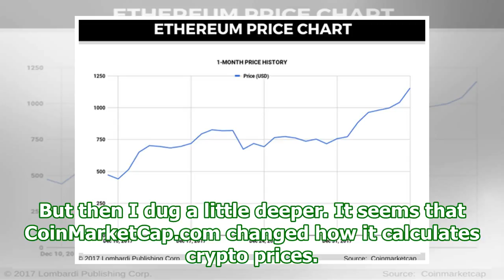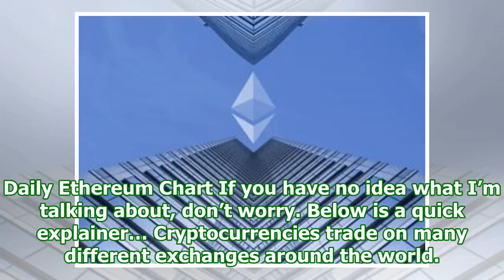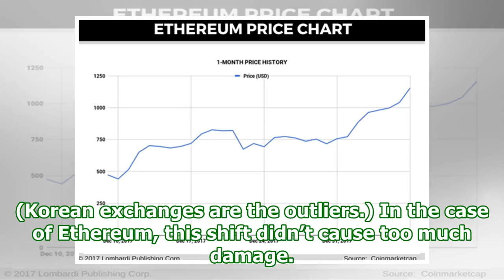Ethereum price forecast: eth positive despite korean exchange blacklist